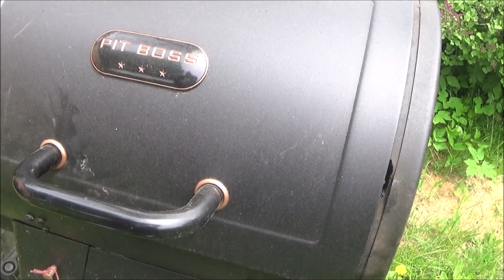Delicious Grilled Cauliflower Steaks You Won't Believe!